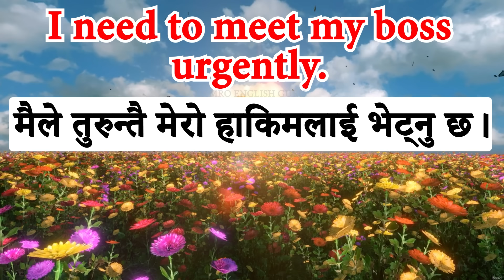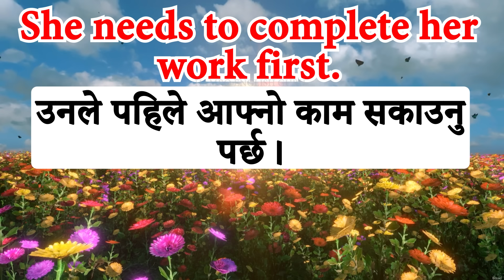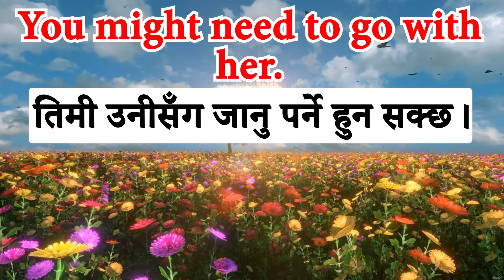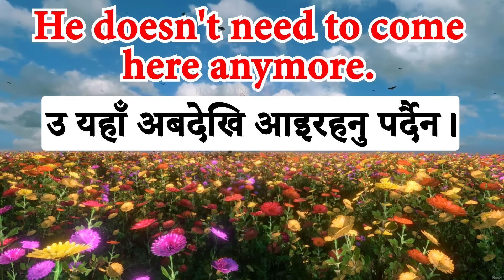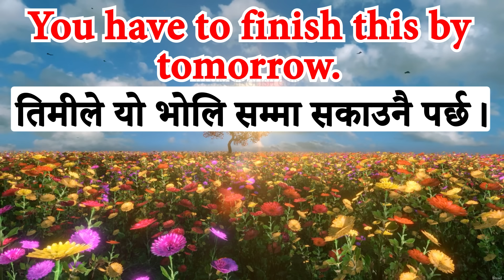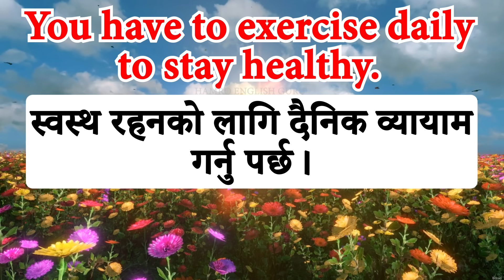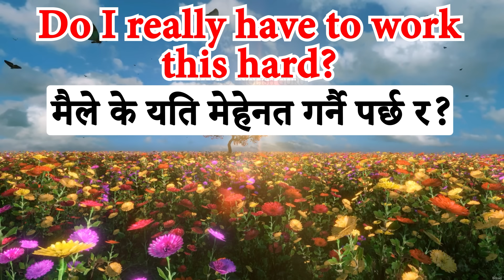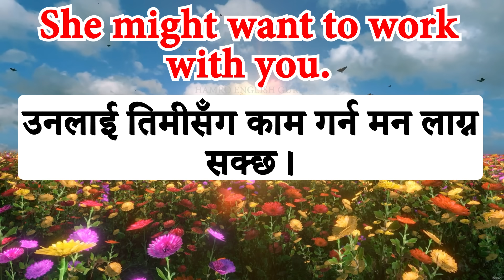छिट्टै अंग्रेजी बोल्न जान्नैपर्ने कुरा English Learning Class by English Speaking Guru Nepali basic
Use of model verbs in English
English Vocabulary
Spoken english
English idioms
English phrases
English words
How to speak in English